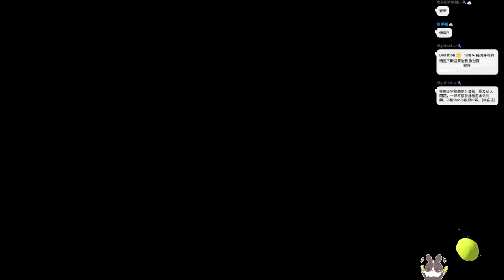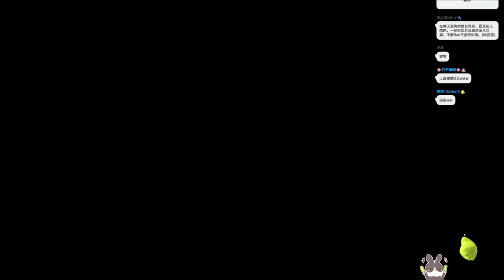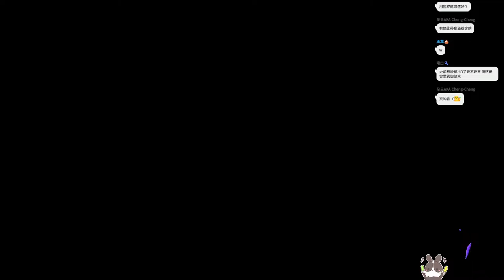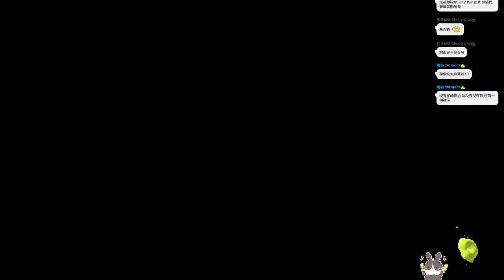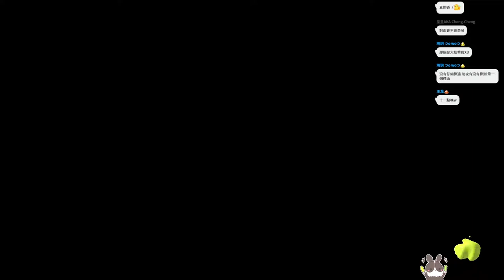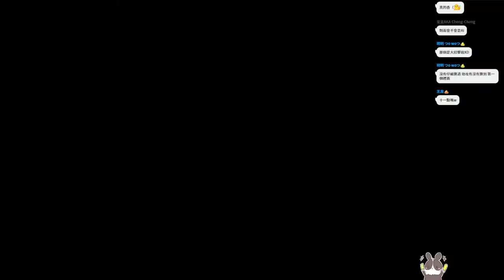【繁星】斯普拉遁 3 漆彈大作戰3 2022 9 16